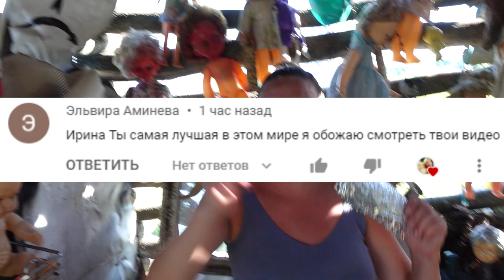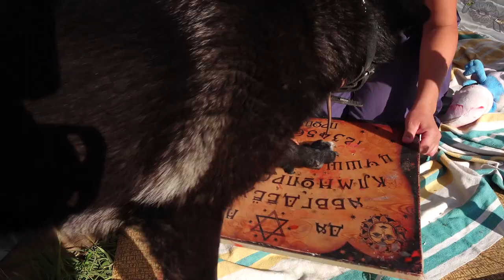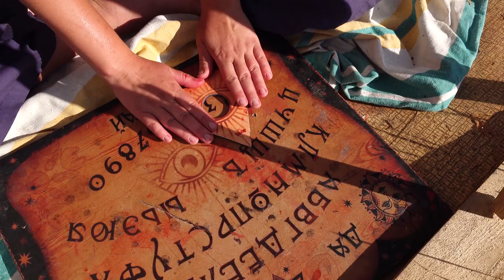(УКОЛ ЕХЕ) *СТРАШНО* РАЗРЕЗАЛ ЖИВОГО СМУРФИКА в 3:00 (ОН РЕАЛЬНО СУЩЕСТВУЕТ)